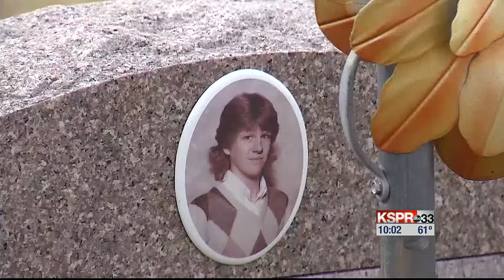COLD CASE ARRESTS: 3 arrested in death of Douglas County woman in 1989